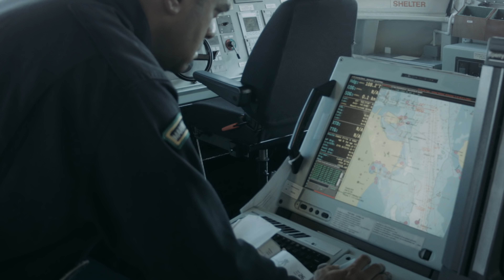O novo gigante dos sete mares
Recém-chegado ao Rio, o Atlântico, o porta-helicópteros da Marinha, comporta números oceânicos

Há uma cidade ancorada na Ilha das Cobras, no Arsenal de Marinha, desde 25 de agosto. Trata-se do porta-helicópteros de múltiplo emprego PHM A-140 Atlântico, navio gigante de 203 metros de comprimento — tamanho correspondente a dois campos de futebol —, com altura do passadiço equivalente a um prédio de 14 andares e capacidade para operar simultaneamente até sete helicópteros. A embarcação foi adquirida do Reino Unido, em dezembro do ano passado, pela Diretoria de Material da Marinha do Brasil, por 84,6 milhões de libras, cerca de R$ 450 milhões no câmbio atual, que serão quitados em parcelas. Até o fim do ano, o Atlântico será deslocado para um píer no Rio de Janeiro, onde será aberto à visitação.

REPORTAGEM
Celina Côrtes

IMAGEM & EDIÇÃO
Roberto Herrera